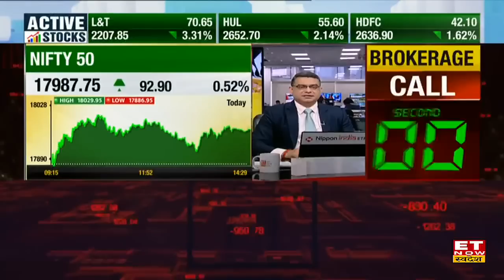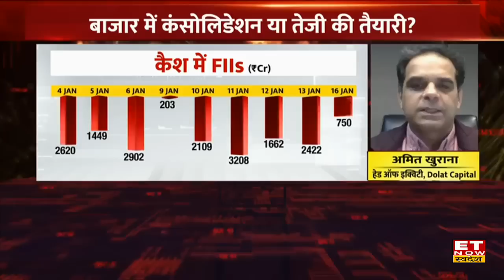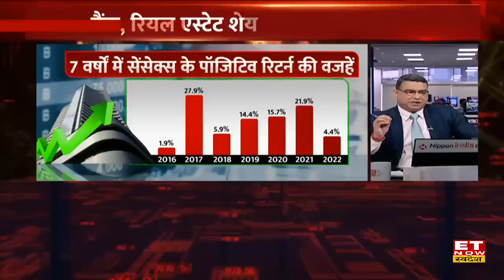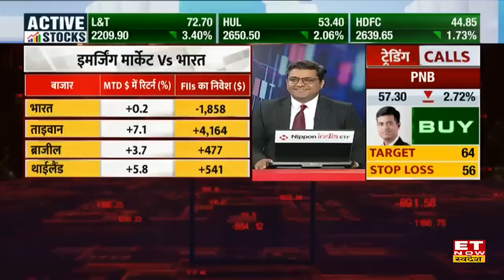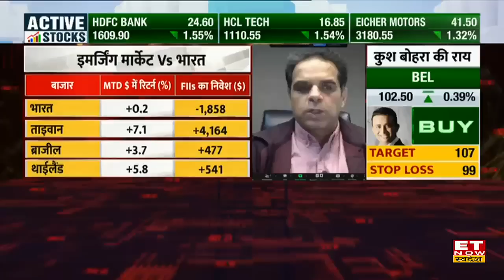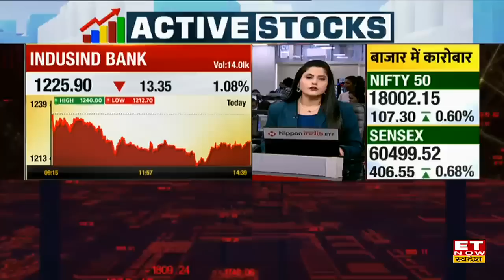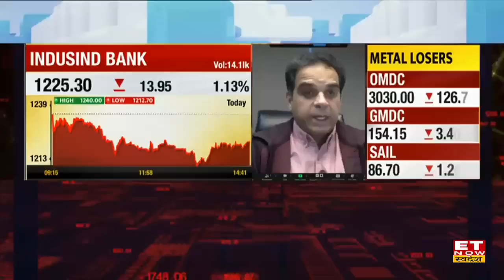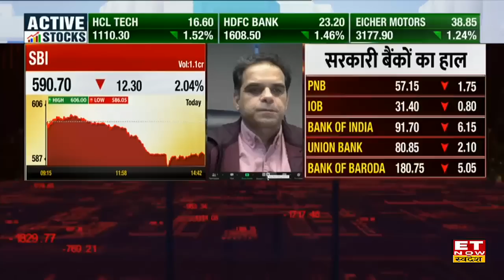Amit Khurana ने कहा अगर Indian Market में Recession आई तो IT & Metal Sector होंगे बर्बाद !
Dolat Capital's HEAD OF EQUITIES Amit Khurana  in an exclusive interview with ET Now Swadesh
Dolat Capital के हेड ऑफ इक्विटी अमित खुराना (Amit Khurana) ने आज ET Now Swadesh से खास बातचीत में मौजूदा समय में भारतीय बाजार पर निवेश को लेकर राय और 2023 में Indian Market से Positive Returns पर अपना Outlook दिया। उन्होंने बताया कि Bazaar 2022 की तुलना में 2023 से काफी अलग है।  अमित खुराना (Amit Khurana) ने कहा कि बैंकिंग, मैन्यूफैक्चरिंग और कैपिटल गुड्स में निवेश से अच्छी कमाई होगी।  पूरी बातचीत देखें।